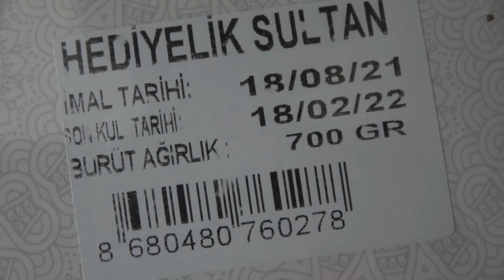AKÇAKALE BELEDİYE ZABITASI DENETİM2022